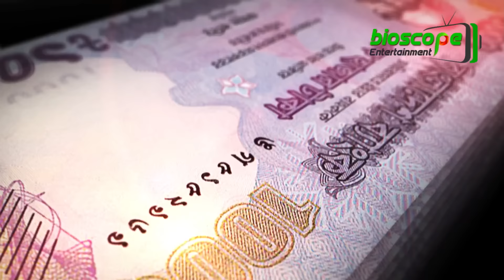সাব্বাস বাংলাদেশ !! পাম চাষ ও তেল উৎপাদন করে সারা বিশ্বে হৈচৈ ফেলে দিয়েছে ! Palm oil || Bangladesh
বাংলাদেশের অর্থনীতির একটি অন্যতম গুরুত্বপূর্ণ অংশ হচ্ছে কৃষি। সমস্ত পৃথিবীতে বাংলাদেশ আজ ধান উৎপাদনে তৃতীয়, পাট উৎপাদনে দ্বিতীয় এবং মাছ উৎপাদনে দ্বিতীয় হলেও ভোজ্যতেল উৎপাদনের পরিমাণ চাহিদার তুলনায় মাত্র ১২ শতাংশ। তবে ভোজ্যতেলটির উৎপাদন খাতও ধীরে ধীরে বড় হচ্ছে। বাংলাদেশের ভৌগোলিক অবস্থান ও জলবায়ু পাম অয়েল গাছ চাষের জন্য অত্যন্ত উপযুক্ত এবং পাম চাষ একটি সম্ভাবনাময় ভোজ্য তেলের উৎস হতে চলেছে। বাংলাদেশের বরগুনা, ভোলা, চট্টগ্রাম, কক্সবাজার ইত্যাদি অঞ্চলে বর্তমানে পাম চাষ ব্যাপক জনপ্রিয়তা পেয়েছে। আশার আলো দেখাচ্ছে পাম তেল। এখন বাংলাদেশেই পাম চাষ হচ্ছে, গত অর্থ বছরে কি পরিমান পাম তেল উৎপাদন হয়েছে? এর বাজার মূল্যই বা কত? পাল ওয়েল উৎপাদনে শীর্ষ দেশের তালিকায় নাম লিখাতে চলেছে কি বাংলাদেশ? তা জানাবো আজকের এই ভিডিওতে চলুন শুরু করা যাক…